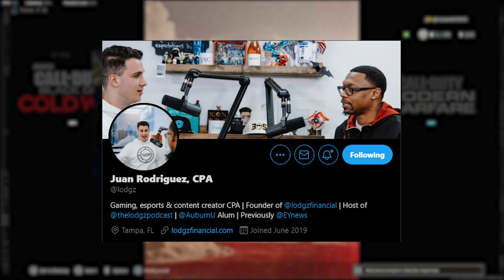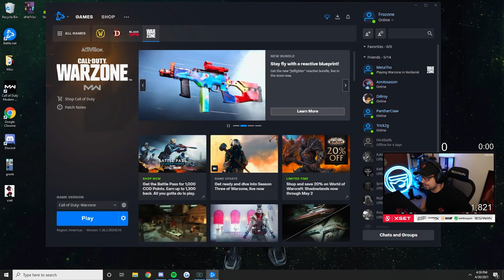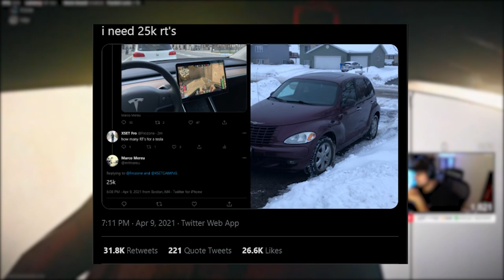Making Money in Content Creation | Warzone Duos with an eSports CPA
LEARN first hand advice from a FULL TIME CONTENT CREATOR and CERTIFIED PUBLIC ACCOUNTANT (Juan Rodriguez, CPA) on HOW TO MAKE MONEY, DO YOUR TAXES, MANAGE INCOME, and MORE!